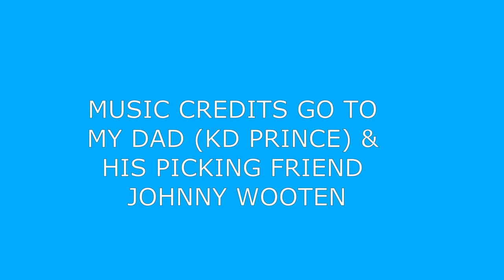"loghauler" Propane Tank Trailer Modified Log Arch To Load & Haul Logs to my sawmill.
Video shows a modified propane tank trailer that I use to haul logs to my sawmill. With several modifications it has become very efficient in loading, unloading, hauling, & dragging various sizes of logs. Some of the huge white oaks & red oaks weigh well over 6,000 lbs.                                          @Turkey Hollow Timber Beams & Woodworks              @Projects, Adventures & Farm Life ​